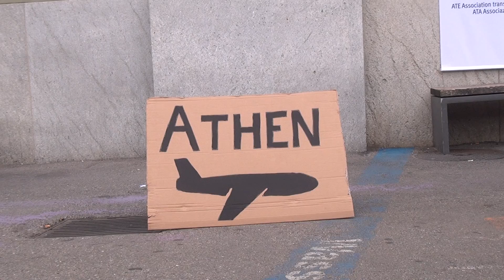Ecotrip Challenge, Yves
Concours pour les Gymnases.
La classe qui voyage de la manière la plus écologique gagne.